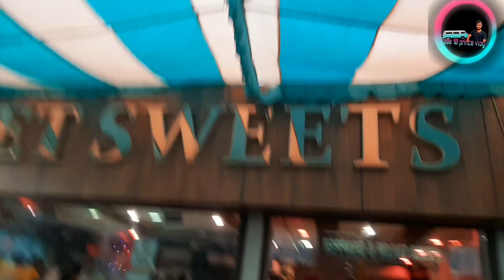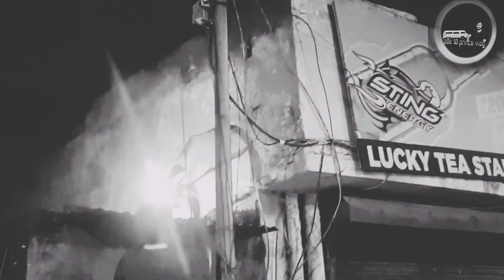Happy Diwali 2022 Punjab Ludhiana